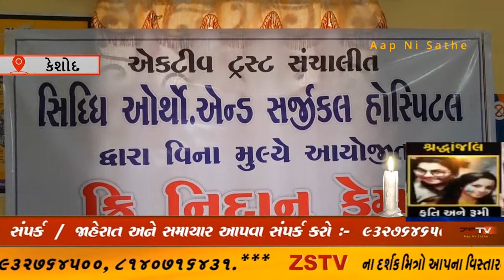કેશોદના માણેકવાડા આરોગ્ય કેન્દ્રમાં નિદાન કેમ્પ યોજાયો ZSTVNEWS